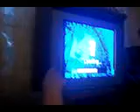How To Do Your Spells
A Dom and Just production. hopefully,you get the title XD! The "Magician" broke his toe,now how will he do his spells? watch to find out!